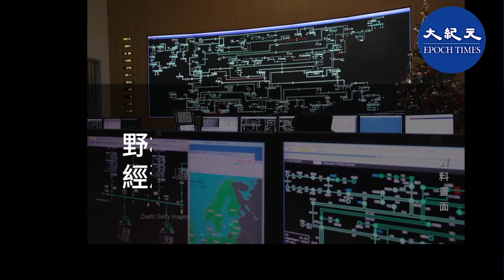中國多個省份，包括經濟發達的廣東和浙江，紛紛祭出限電措施，甚至下令部分產業停工。東北地區無預警停電引發民怨。連上海也傳出計劃停電的消息。電荒不斷蔓延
上海也傳停電通知 多家機構
9月27日—10月3日上海計劃停電通知